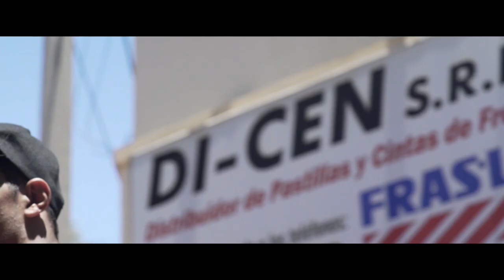DIE LATINO-JUNGS: BAND 2 - Offizieller deutscher Trailer - NQV Media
Offizieller "Die Latino-Jungs: Band 2" Trailer Deutsch German 2021 | (OT: The Latin Boys: Volume 2) Movie Trailer

Die Latin Boys sind zurück! Ausgewählt von renommierten Filmfestivals auf dem ganzen Kontinent, bietet dieser zweite Band eine ganz neue Reihe von Kurzgeschichten, die in Südamerika spielen und sich mit den wachsenden Schmerzen, der ersten Liebe, der schwulen Erziehung und der Leidenschaft bei Sonnenaufgang befassen.

Darsteller: Luis Alberti, Juan Pablo Castaneda, Sebastian Ramirez Porras